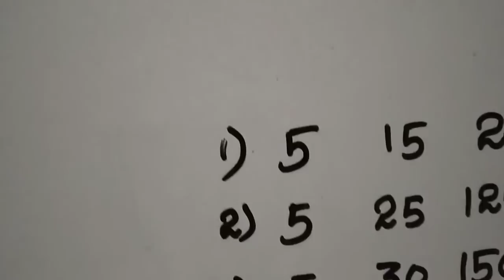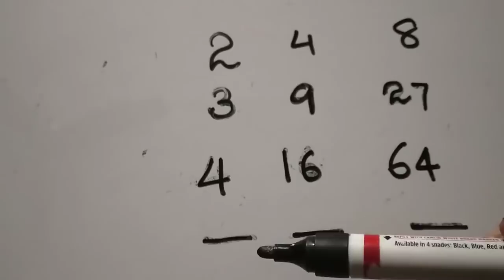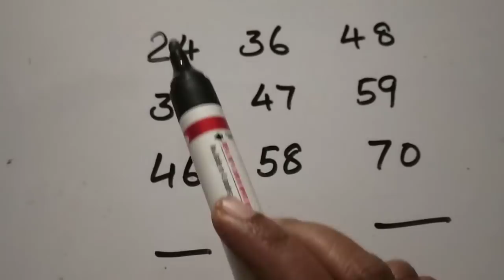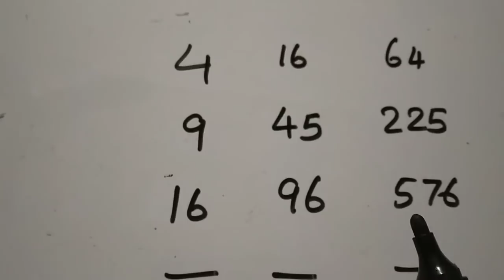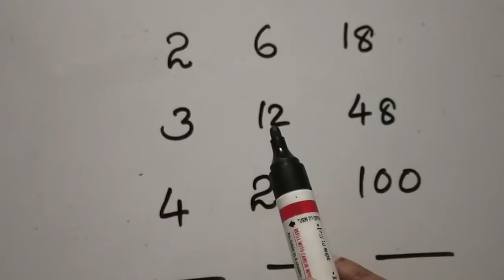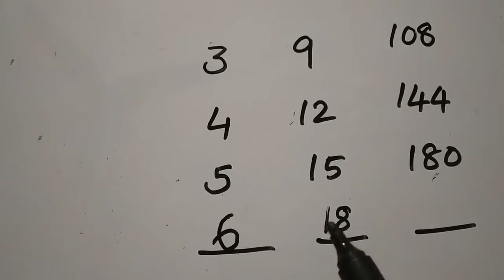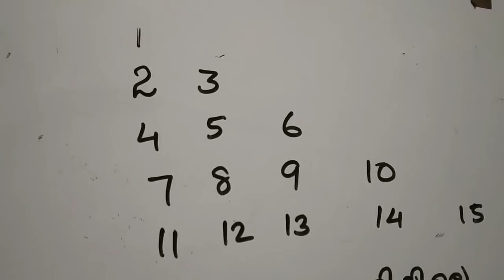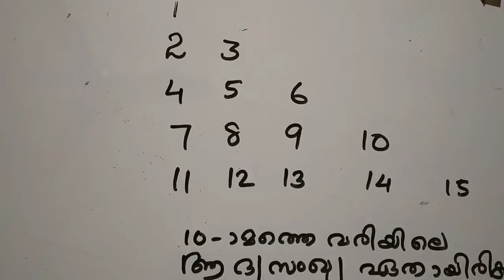LSS പരീക്ഷക്ക്‌ വരാൻ സാധ്യതയുള്ള ഗണിത PATTERNS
MATHEMATICS PATTERNS FOR LSS EXAM